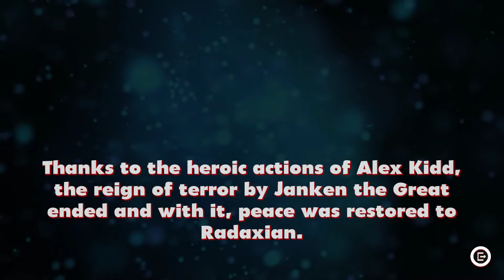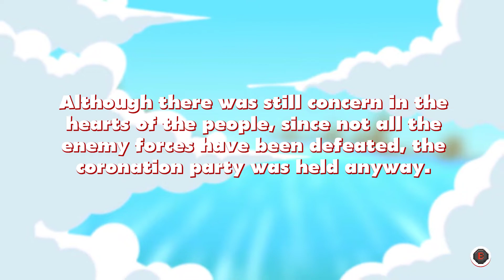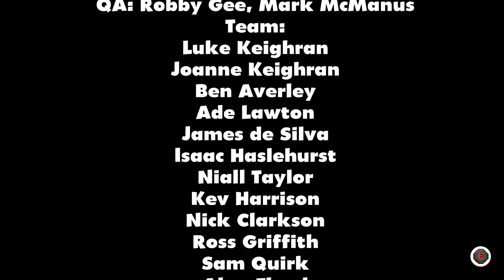Alex Kidd in Miracle World DX- FINALE